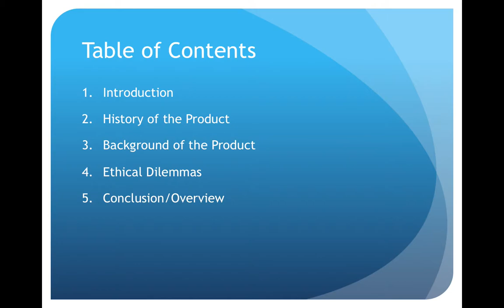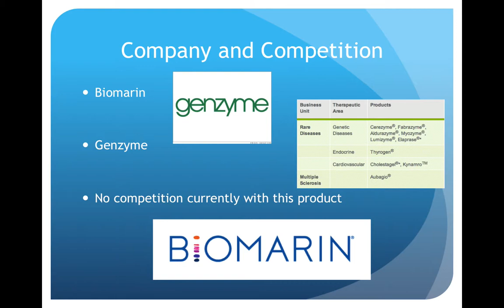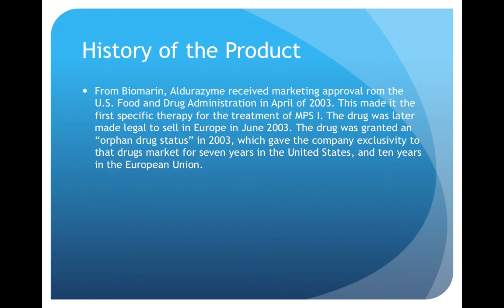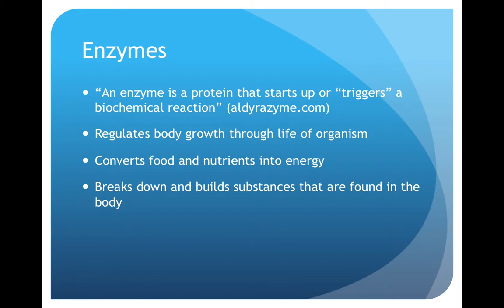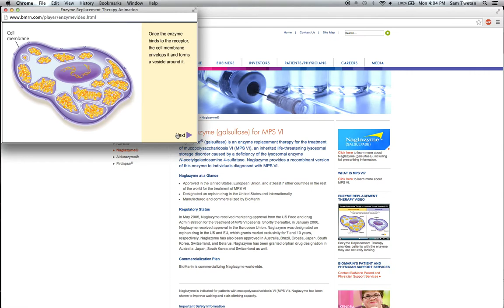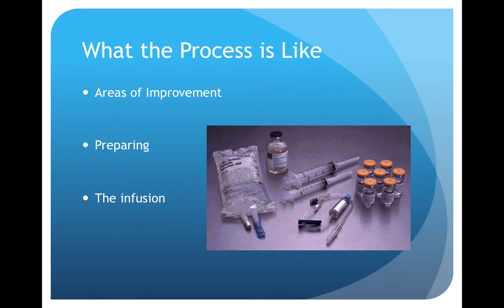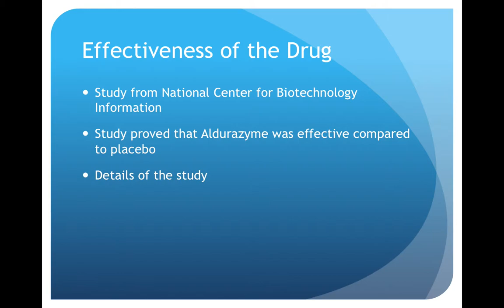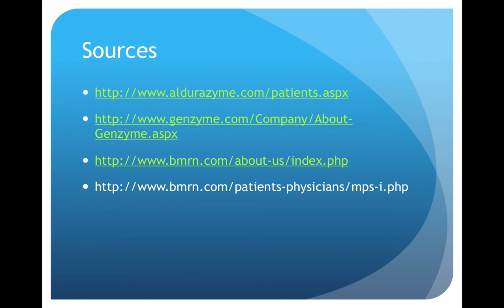Aldurazyme Presentation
Sam Twetan's Aldurazyme Presentation for Biotechnology.